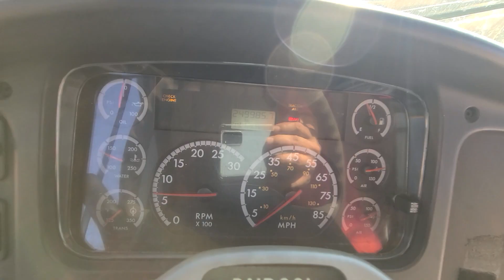2006 Thomas C2 with a C7 Caterpillar Engine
This bus is listed on Tampabusmarket.com